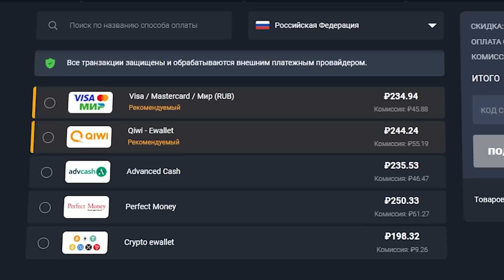🧟 ЭТОГО ТЕМПО ЖРЕЦА НЕ ОСТАНОВИТЬ! | Hearthstone - Марш Короля Лича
Вчера вышло огромное количество бафов и нерфов! На что же это повлияло? По крайней мере на играбельность Жреца на Нежити! Как колода показывает себя сейчас? Узнаете в этом ролике!
★ КОД КОЛОДЫ - AAECAa0GBKP3A7v3A+iLBPmWBQ2h6AP08QOI9wOMgQStigTX8QSZ9QSGgwWkkQWlkQXukQWJkwXqlAUA

★ Мерч: на подходе(?)